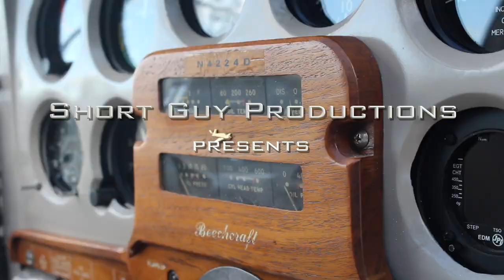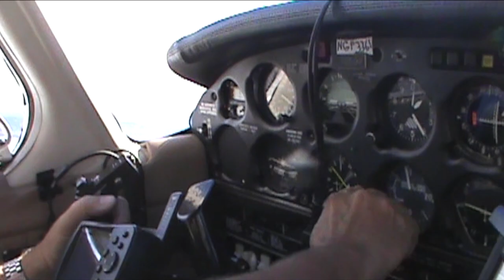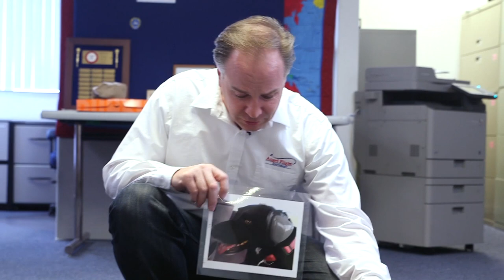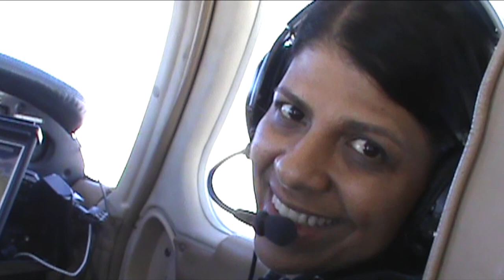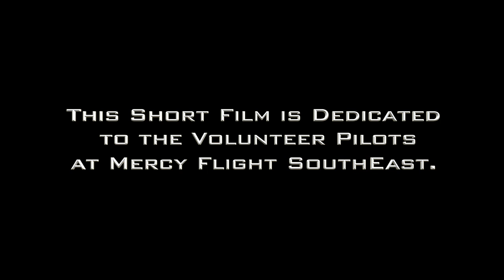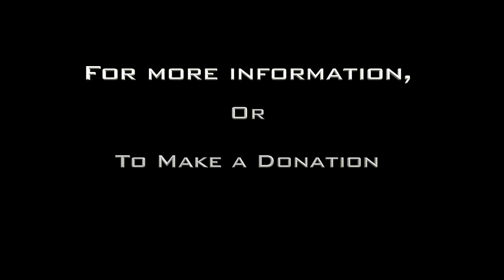Mercy Flight SouthEast: In the Hands of Mercy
A short documentary film about the charity, Mercy Flight SouthEast. This organization will transport medical patients by air that have rare illnesses or diseases, to treatment centers that are located too far away for them to travel. The film introduces the audience to both the volunteer pilots, and some of the patients that Mercy Flight has helped.